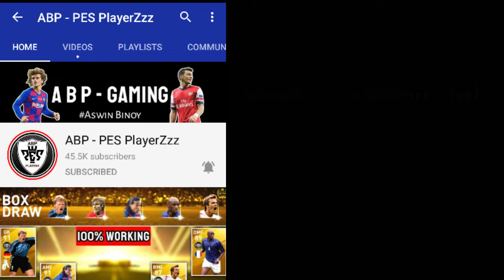Zlatan Ibrahimovic all scout combinations | cheapest and easy scout combinations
pes2020, Ibrahimovic in pes 2020, Zlatan Ibrahimovic in pes 2020, Scout combination to get ZLATAN IBRAHIMOVIC in pes 2020